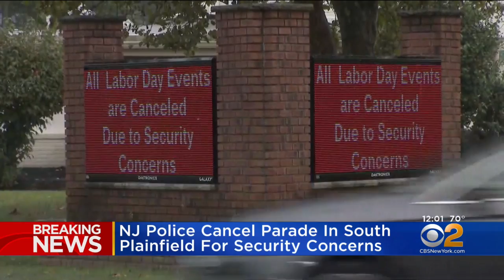South Plainfield Labor Day Parade Canceled Over Security Concern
Residents in South Plainfield, New Jersey are on edge after police canceled several Labor Day events over a security concern. CBS2's Nick Caloway has the latest.